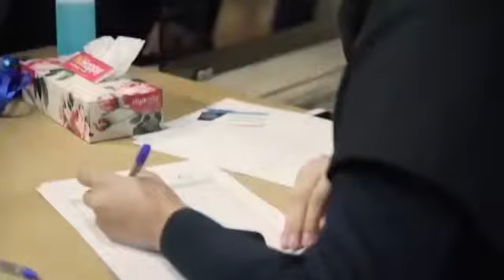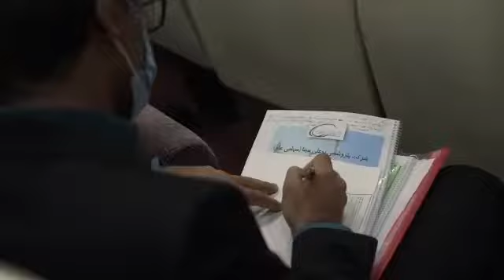نخستین مجمع پتروشیمی بوعلی سینا برگزار شد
نخستین مجمع عمومی عادی سالیانه پتروشیمی بوعلی سینا با حضور ۸۶.۹۸ درصد از سهامداران حقوقی و حقیقی در سالن اجتماعات شرکت صنایع پتروشیمی خلیج فارس با رعایت پروتکل‌های بهداشتی و پخش همزمان به صورت آنلاین، برگزار شد.

لازم به ذکر است مجمع عمومی عادی سالیانه صاحبان سهام شرکت براساس آگهی منتشره در سامانه کدال در تاریخ ۱۳۹۹/۰۹/۰۵ در خصوص دعوت به مجمع عمومی عادی سالیانه راُس ساعت ۱۵:۰۰ روز سه شنبه مورخ ۱۳۹۹/۰۴/۲۴ درمحل بلوار کريم خان زند ساختمان شماره ۳۸ شرکت صنايع پتروشيمي خليج فارس سالن کنفرانس طبقه ۱۱ برگزار گردید و در خصوص دستور جلسات تصمیم گیری نمود.

خلاصه تصمیمات مجمع عمومی عادی سالیانه صاحبان سهام برای سال (دوره) مالی منتهی به ۱۳۹۸/۱۲/۲۹ شرکت پتروشيمي بوعلي سينا – نماد: بوعلي بر روی سایت کدال قرار گرفت.

سید محمد احمدزاده مدیرعامل پتروشیمی بوعلی:
احمدزاده ضمن بیان اینکه سیاست های این پتروشیمی در تولید محصول متغییر بوده، توضیحاتی در این خصوص داد. از جمله اینکه در سال گذشته حاشیه سود محصول ریفرمیت نسبت به مابقی محصولات کمتر بود. در نتیجه سعی داشتیم خوراکی تهیه کنیم که ریفرمیت کمتر و از طرفی برش سبک بیشتری داشته باشد. امسال حاشیه سود برش سبک نسبت به سال گذشته ۲۲ درصد افزایش و ریفرمیت کاهش داشته است

وی در خصوص تفکیک فروش محصولات این شرکت بیان کرد. فروش صادراتی پتروشیمی بوعلی سینا به یک میلیون تن رسیده است. و فروش داخلی آن حدود ۶۰۰ هزار تن بوده که نصف مقدار فروش داخلی مورد استفاده شرکت های همجوار قرار می گیرد.

ایشان گفت در سال گذشته حدود ۲۵۰ هزار تن صادرات داشتیم. که برای انجام این مهم، زیرساخت بارگیری تا ۲۰۰ تانکر در روز را مهیا کردیم.

احمدزاده گفت: پتروشیمی بوعلی سینا برای نخستین بار توانسته به بازارکشورهای همسایه دست پیدا کند. در سال های پیشین مشتری های زمینی بسیار محدود بود اما اکنون حضور تثبیت شده ای در بازار داریم. به طوری که در سال گذشته روزانه ۱۶۰ تانکر بارگیری شده و به کشورهای همسایه صادر می‌شد.

لازم به ذکر است؛ در نخستین مجمع عمومی عادی سالیانه شرکت پتروشیمی بوعلی سینا، با تقسیم ۹۰ درصد سود شرکت به هر سهم ۵۵۵ تومان سود تعلق گرفت و در نزدیک ترین فرصت این سود به سهامداران حقیقی از طریق سامانه سجام پرداخت می‌شود.